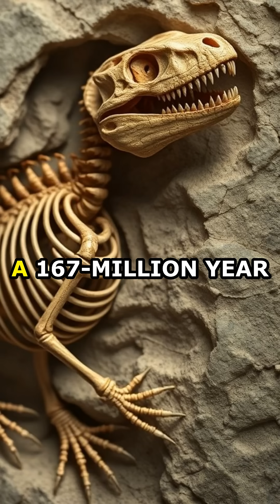Bizarre Ancient 'Lizard-Snake' Fossil Unearthed: Rewriting Reptile History!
Scientists have discovered an astonishing fossil on Scotland's Isle of Skye: a 167-million-year-old creature that's part lizard, part snake! Meet Breugnathair elgolensis, an ancient reptile with snake-like teeth, that could change our understanding of how snakes evolved. Get ready for a deep dive into this incredible discovery!